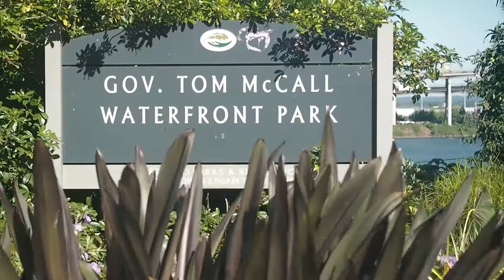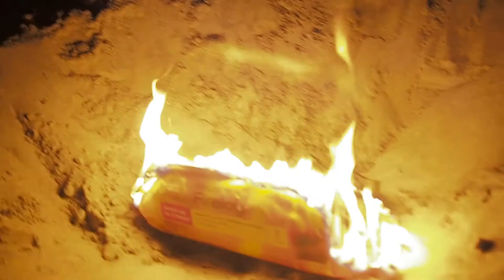Drone and Bonfire at Cannon Beach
Created using: Canon G7X, Lumix G7, Avid Media Composer, Adobe Premier, Fun!